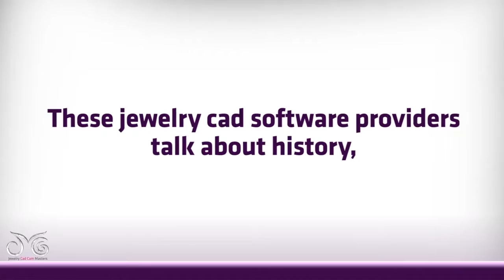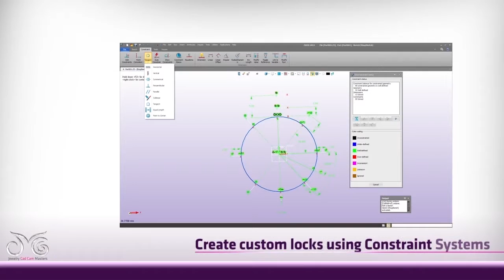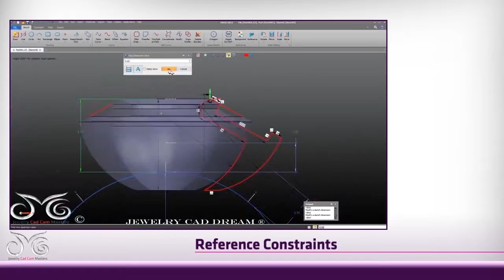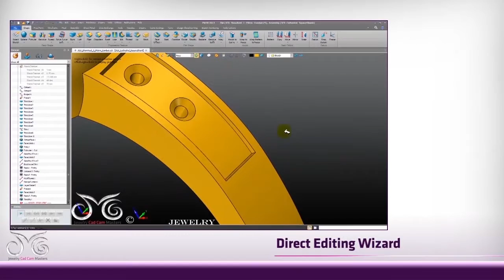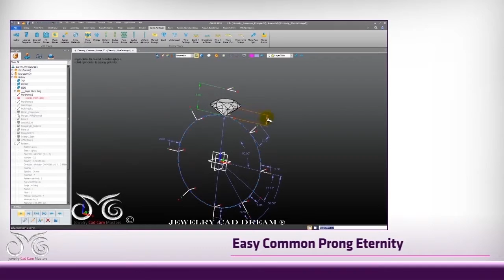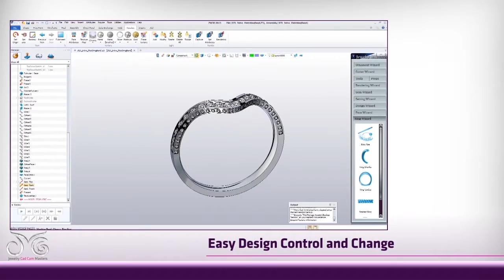Tour Jewelry CAD Dream Part 1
We take you on a tour of Jewelry CAD Dream . Part 1.